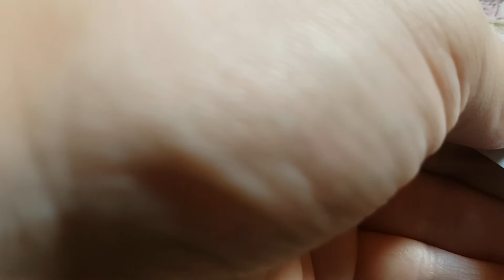Embossing Resist Technik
Hallo ihr Lieben, hier ist wieder Saskia von Kreativer Zauber und ich bin unabhängige Stampin' Up! Demonstratorin.
Heute möchte ich euch die Embossing Resist Technik vorstellen.

Verwendetes Material:
-Stempelset Frei wie ein Vogel 150177
-Wellenförmiges Spitzenband in Vanille Pur 149593
-Farbkarton in Flüsterweiß 106549
-Farbkarton in Mangogelb 147013
-Stempelkissen in Osterglocke 147094
-Aquarellstifte 141709
-Aquarellstifte Sortiment 2 149014
-StazOn 101406
-Tombow 110755